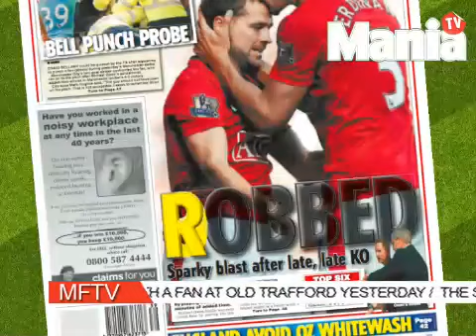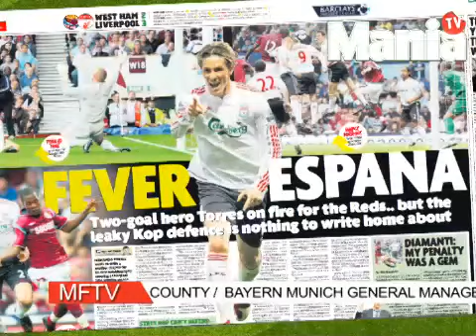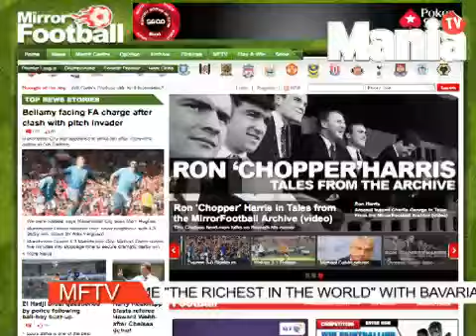MFTV: Mania show, September 21 2009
All the latest news and reaction from this weekend's action with Darren Lewis